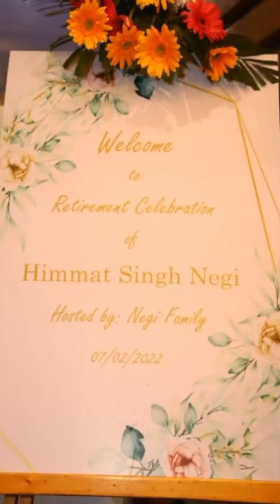MY FIRST VLOG || sapnanegi